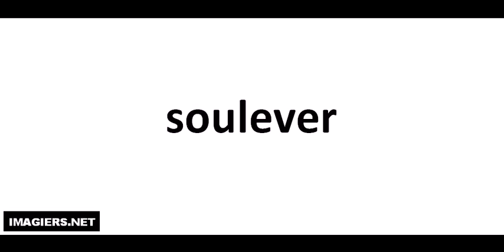Pronounce like a French